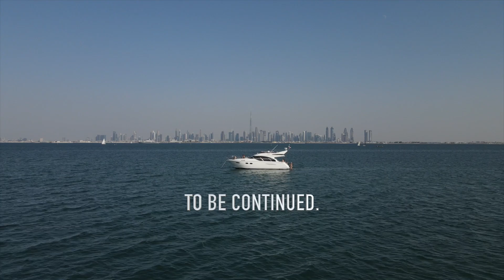Dubai World Islands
The World Islands is a crazy project, crazy engineering! imagine all these islands are man made in the middle of the sea. Dubai is truly a wonder city, everything is possible if we put our minds to it. This episode is to be continued, stay posted!

FOLLOW MY FACTS PAGE!